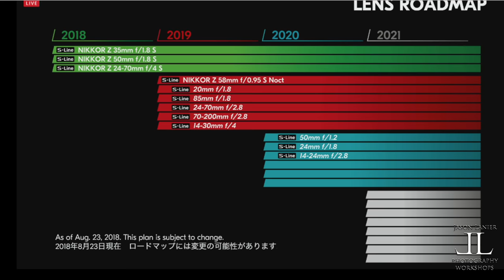Mirrorless REINVENTED? Is this a new beginning for Nikon or the Beginning of the End? Nikon Z Mount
In August 2018 Nikon announced it's long awaited Full Frame Mirrorless System and made the claim that they were "Reinventing Mirrorless."

As a former Nikon shooter, a long time Sony mirrorless shooter and one of the earlier adopters of the mirrorless format, Jason Lanier was very interested to see what the Nikon Z system would introduce to the photography world.

In this video Jason addresses whether or not he believes the current Nikon Z mirrorless system has a firm place in the marketplace.  Jason discusses if these cameras are trendsetters, or are they just playing catch up.

He speaks about the lens offerings that Nikon rolled out, and the roadmap that they laid out for the future.  Is this the kind of system that Nikon users have waited for?  Does it meet the current demands of the mirrorless marketplace?  Does it give Sony reason to pause, or cause to celebrate?

Where does this leave Canon?  They are the last major hold outs in the mirrorless full frame marketplace.  They have announced that they will be rolling out their FF mirrorless line up later in 2018.  Is it too late, just in time, or are they potentially ahead of the curve?

Jason discusses all of these topics and even more importantly, lays out how he thinks they all apply to working photographers out there who want more technology in their cameras.

We thank you in advance for watching and invite you to stick around and watch a few more videos while you're here.